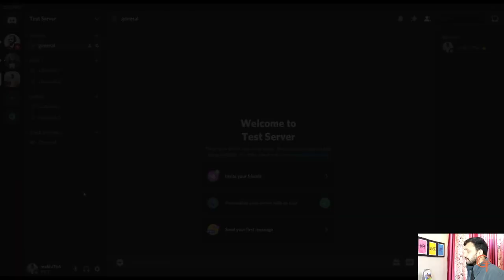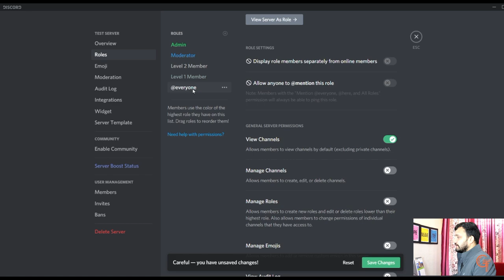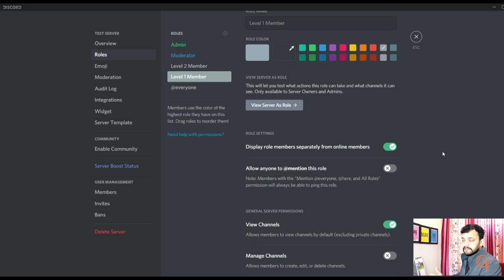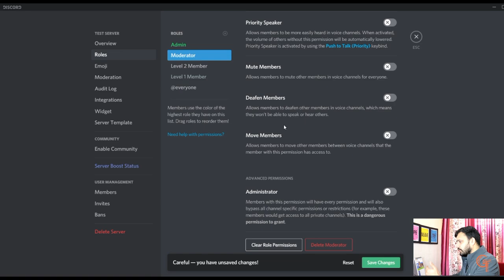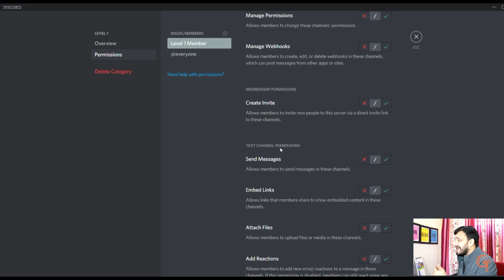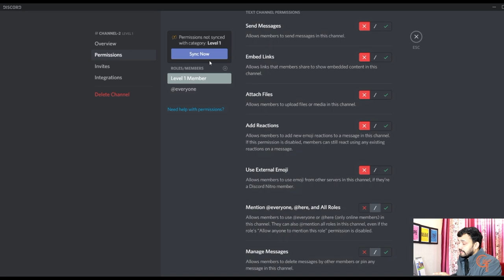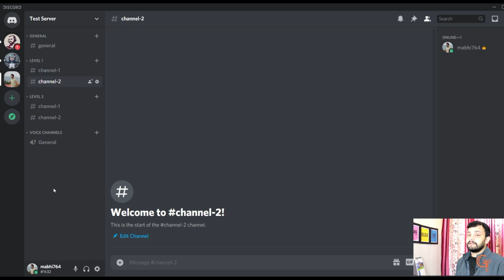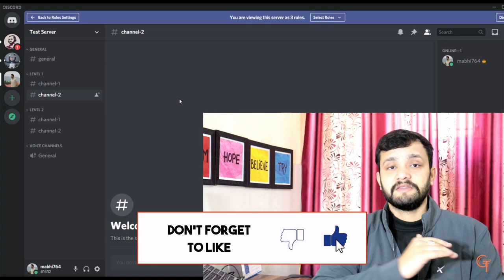Roles And Permissions In Discord - Manage Roles In Discord.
How Roles Work in Discord Server in Hindi - Server, Category and Channel Level Roles
If You are new to Discord, then this video is for you. This video will teach you how roles behaves in Discord at Server, Category and Channel Level. Well I have tried to explain things in easy terms.
How to manage roles in discord server

👉 Ryzen 4000 Laptops💻

Lenovo Ideapad 3 R5 4600H
HP Pavilion 15 💻
R5 4600H 144 Hz
R5 4600H 60 HZ
Asus Zephyrus 💻
G14 R5 4600H + GTX 1650
G14 R5 4600H + GTX 1650Ti
HP Omen R5 4600H 1650Ti
Asus TUF A15 💻
R5 4600H + 1650
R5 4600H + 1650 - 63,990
R5 4600H + 1650(Ms Office)
R5 4600h + 1650Ti
R5 4600h + 1650Ti
R7 4800h + 1650Ti
R5 4600h + 1650Ti 1TB + 512GB SSD
R7 4800h + 1650Ti 1TB + 512GB SSD

Dell G3💻
i5 10th Gen + 1650
i5 10th Gen + 1650Ti
i7 10th Gen + 1650
i7 10th Gen + 1650Ti

HP Omen 💻
i5 10th Gen
i7 10th gen

i5 10th + GTX 1650
i5 10th + GTX 1650Ti
i5 10th + GTX 1650Ti + 144 HZ
i7 10th + GTX 1650
i7 10th + GTX 1650 + 144 HZ

 👉Lenovo 7i and 5i Models
 5i 💻

 👉 Laptops 2019 Buying Links
Acer Nitro 5
Acer Nitro 7
Acer NItro 7